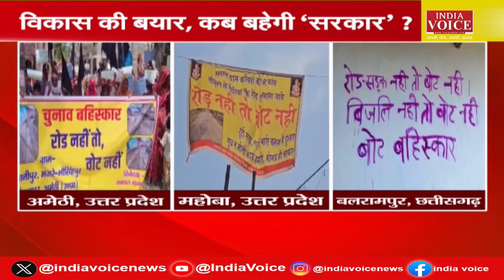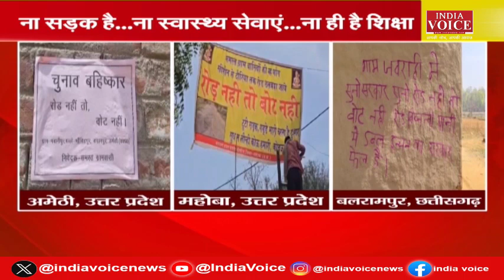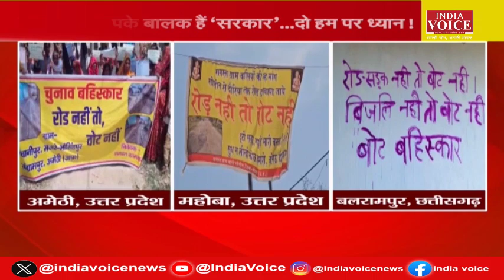लोकसभा की इन सीटों पर जनता ने दिया नारा- रोड नहीं तो वोट नहीं, जानिए क्या है पूरा मामला।